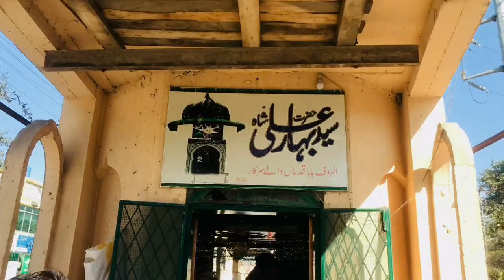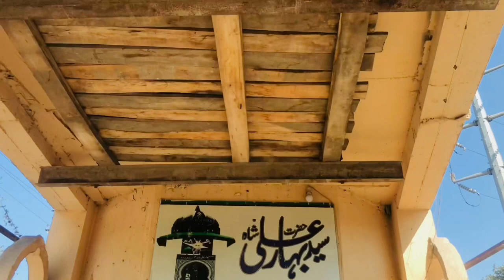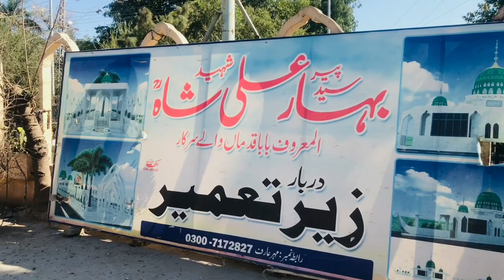Darbar shareef Hazrat peer syed bahar Ali shah Sialkot 1341 old years history of Sialkot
1341 ke zamany me hazrat peer syed bahar Ali shah islam ki tableek karty karty sialkot pohchy or inho ne is jaga par apni reehaish pazeer karli us waqat yahoodio ka zamana tha to to inko passad nahi thy karty Kiu ke ye musalman thy logo ko islam or deen ke bary me btya karty thy

1:Hazrat peer syed bahar Ali shah sarkar Sialkot
2:Hazrat peer syed bahar Ali shah ka darbar shareef
3:Hazrat peer syed bahar Ali shah shaheed
4:Hazrat peer bahar Ali shah Sialkot
5:Hazrat peer syed baba qadma waly sarkar
6:Hazrat peer baba qadma waly sarkar darbar Sialkot
7:Baba peer qadma waly sarkar
8:Baba peer syed qadma waly sarkar Sialkot 9:mazaar shareef
10:Syed shah allah ke wali
11:Darbar shareef Sialkot
12:Mazaar shareef Sialkot
13:Islamic history of Sialkot
14:Old Islamic history
15:Historical islam
16:Allah ke suchy wali
17:Ali ten 4
18:Muslim history islam
19:Old historical syed shaheed
20:Travel history
21:Traveling vlog
22:Sialkot
23:Punjab
24:Pakistan Hazrat Sultan Sakhi Sarwar - Sulaiman range Hazrat Shah Fateh Deewan - Chan - near Mangla Dam
King Shahabuddin Muhammad Ghauri - Salt Range
The King Ghauri is mentioned not because he was King of India, but because he was disciple of Hazrat Khawaja Moinuddin Chishti, the Spiritual King of India (Sultan-ul-Hind).
A Mazar in the Mangla Lake near Mirpur, AJK
Hazrat Baba Peer Mastan Shah, Mangla
Hazrat Naik Alam Shah Sahib, Mirpur, AJK
Hazrat Baba Peera Shah Ghazi Qalander Damri Ali Sarkar, Khari Shareef, 8KM from Mir Pur
Hazrat Mian Mohammad Baksh, Khari Shareef, Mir Pur Ghausia Darbar, Faisalabad, Punjab

If you know anything about this mazar, please let us know.
Hazrat Baba Lasoorri Shah, Faisalabad, Punjab
Hazrat Baba Satgur Badshah, Dhandra Kalan, Faisalabad, Punjab
Hazrat Maulana Muhammad Sardar Ahmad, Jamia Sunni Rizvi Faisalabad, Punjab
Hazrat Haji Muhabbat Shah Warisi, Guru Nanakpura
Hazrat Abu Anees Sufi Barkat Ali Ludhianvi, Samundari Road Hazrat Syed Kabeer Uddin aka Shah Dola Darayai
Hazarat Ghouse-e-Yegana Pir syed Naseeb Ali Shah
Hazrat Pir Syed Walait Ali Shah Hazrat Khawaja Fazal Ud Din Chishti Sabri Kalyami, Kalyam Awan, Tehsil Gujar Khan
Hazrat Baba Anayat Ali Shah - Mandara
Hazrat Baba Shahid Badshah, Garan-Wali Hazrat Sultan-ul-Arifeen Sultan Bahu (Qadri), near Garh Maharaja
Hazrat Khawja Pir Muhammad Karam Hussain Alqadri Hazrat Baba Bhullay Shah Qadri
Hazrat Baba Makhdoom Muhaiyyudin
Hazrat Baba Makhdoom Ghulam Murtaza
Hazrat Shah Kamal Chishti
Hazrat Sheikh Naqeebullah Shah
Hazrat Khawaja Abdul Hai, Mandi Uthman Wala
Hazrat Muhammad Tahir Sideeq, Astana Tahiria, Kot Muhammad Tahir Hazrat Peer Syed Munawar Hussein Shah Sarkar
Hazrat Pir Muhammad Qasim, Mohra Shareef
Hazrat Pir Nazir Ahmad, Mohra Shareef
Hazrat Pir Aftab Ahmed Qasmi, Mohra Shareef
Hazrat Sarwar Khan, Gharial Camp, Murree-Bhurban Road
Hazrat Pir Zahid Khan, Mohra Shareef
Hazrat Baba Syed Lal Shah Qalander - Sorasi Shareef, New Murree
Hazrat Gorwara Ariari, on New Murree-Patriata Link Road
Hazrat Syed Rajab Ali Shah Hussaini Sahib, Rajababad, Dhobhi Ghaat, Murree Hazrat Saeen Saheli Sarkar, Narul
Hazrat Peer Chinasi Syed Mohammed Ismael Shah Bhukari Naqshbandi
Hazrat Daud Bandagi Kirmani, Shergarh
Hazrat Syed Sher Muhammad Gillani, Fatehpur Shareef
Hazrat Muhammad Noorullah Naeemi Qadri, Baseerpur
Hazrat Khawaja Alam Syed Ghulam Rasool Gillani, Khoh Pak, Sankhar Syed Mohammed Ismael Shah Bhukari Naqshbandi
Hazrat Khawaja Alam Syed Ghulam Rasool Gillani, Khoh Pak, Sankhar Hazrat Baba Fariduddin Masood Ganjshakar
Hazrat Qutab-e-Alam Alauddin Mauj Drya (Grandson of Hazrat Baba Fareed)
Hazrat Sakhi Ghulam Qadir Hazrat Rahman Baba
Hazrat Mir Jani Shah Sarkar
Hazrat Shah Qabool Aulia
Hazrat Mian Omar Chamkani
Hazrat Sangoo Baba Gee, Sangoo Darbar

Hazrat Baba Sakhi Shaheed Chishti
Hazrat Peer Syed Muhammad Shah Wali Badshash
Hazrat Khawaja Saeen Nizam-ud-Din, Airport Road near Runaway
Hazrat Hafiz Abdul-ul-Ghani , Airport Road near Runaway
Hazrat Shah Chan Charagh - Urdu Bazar
Hazrat Syed Saki Shahjahan Muhammad Badshah aka Tallian Shahan, Kamaiti Chowk, Murree Road
Hazrat Baba Chup Shah, Committee Chowk
Hazrat Syed Hussain Ali Shah Chishti, Committee Chowk
Hazrat Syed Ghulam Ali Shah, Committee Chowk [Wisaal: 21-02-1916]
Al-Haaj Hazrat Peer Syed Mazhar Ali Shah, Committee Chowk [Wisaal: 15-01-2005]
Hazrat Alhaj Hafiz Muhammad Abdul Karim, Eidgah Shareef
Hazrat Peer Hafiz Abdul Rahman Sahib, Eidgah Shareef
Hazrat Hafiz Pir Muhammad Habib ur Rahman Sahib, Eidgah Shareef

Hazrat Saidu Baba (Akhund of Swat Hazrat Sheikh Abdul Ghafoor Mujaddad)
Hazrat Baba Gee Sahib, Shal Bandi Shareef